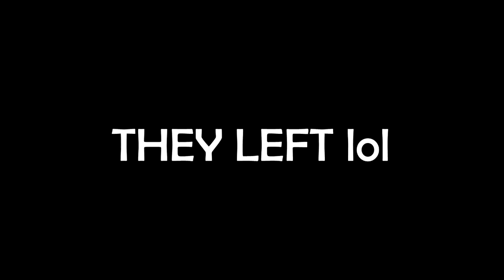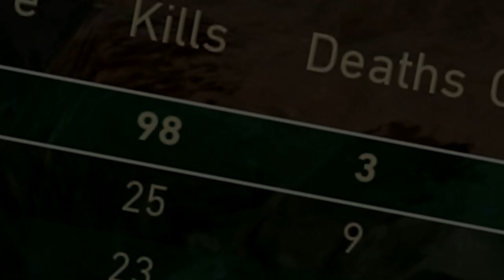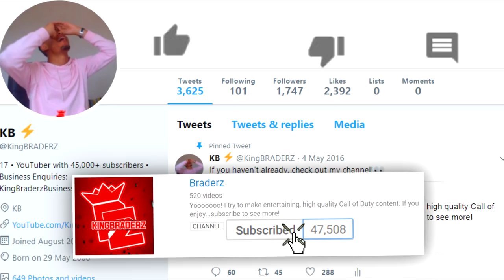UNLIMITED VICIOUS MEDALS and STREAKS...😱 (BROKEN UPDATE)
This update is INSANE!!

• The New WALLBANG HEAVY SNIPER RIFLE in Fortnite..

UNLIMITED VICIOUS MEDALS and BALL TURRETS...😱 (INSANE)